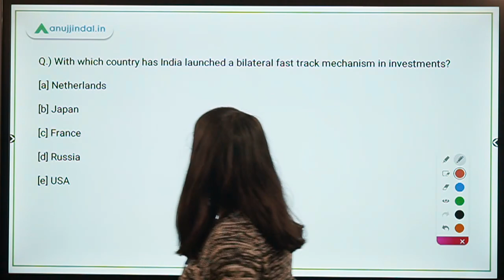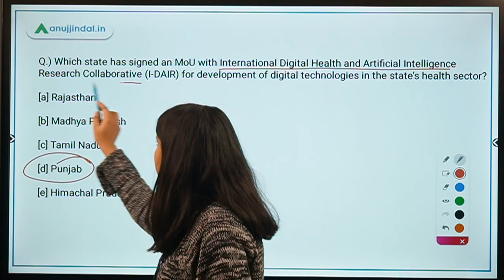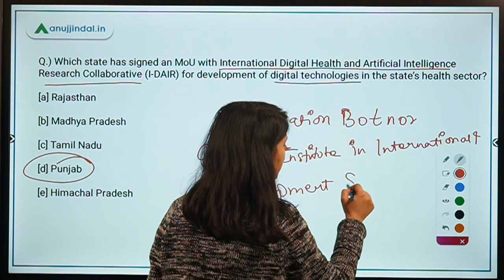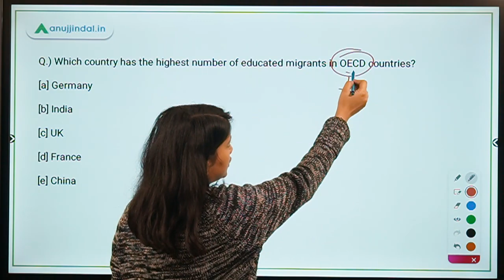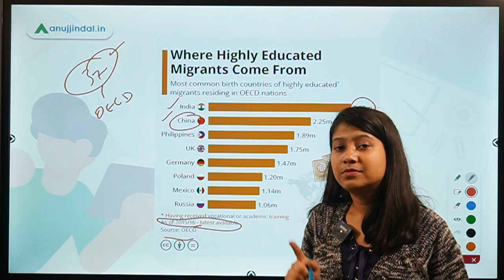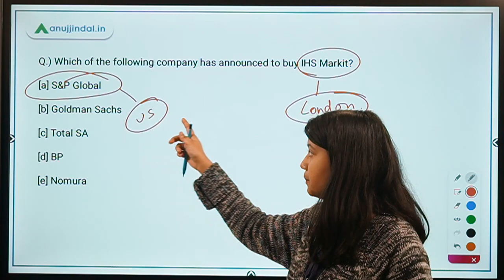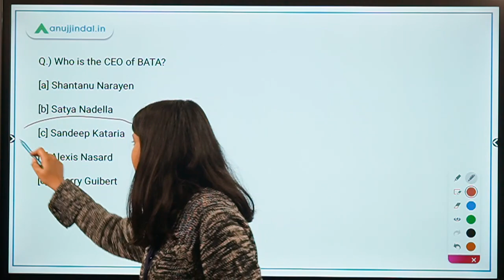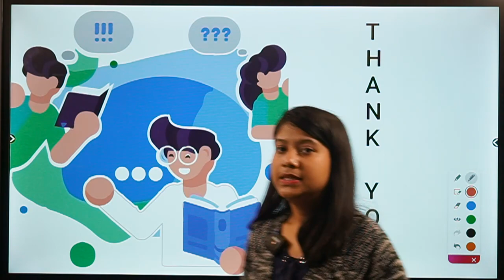RBI, SEBI & NABARD | Morning Tales | Daily Current Affairs | 02nd December, 2020 - by Neha Gupta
In this video, I will be discussing about INDIA'S bilateral fast track mechanism in investments, MoU with International Digital Health and Artificial Intelligence Research Collaborative, OECD's data on migrants, IHS Markit's acquisition, BAFTA's Breakthrough Initiative, BATA's CEO, and Mount Ili Lewotolok.